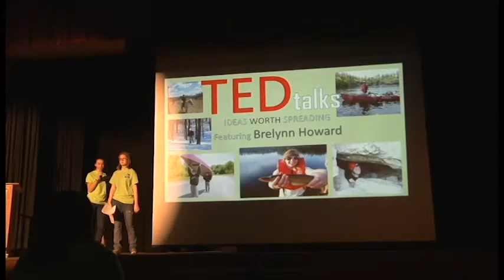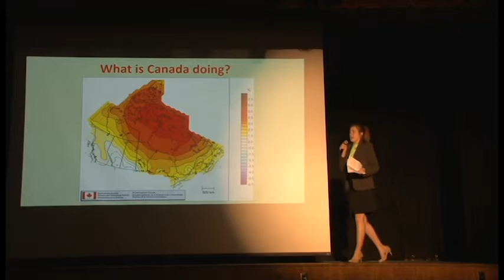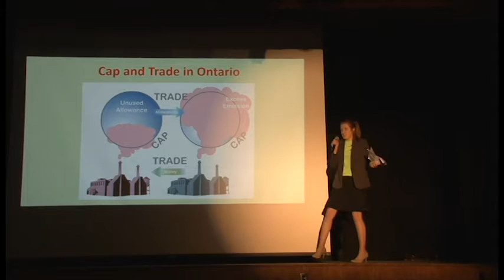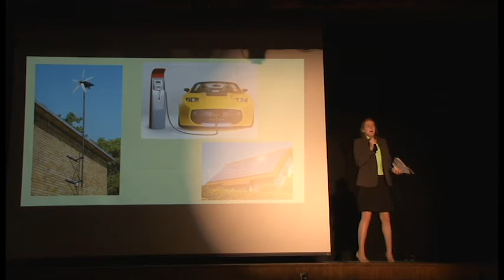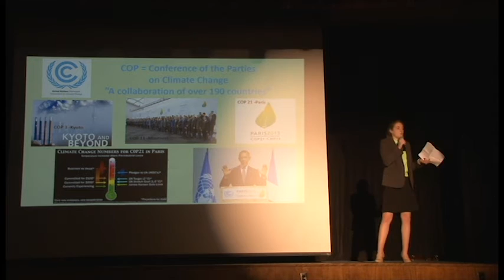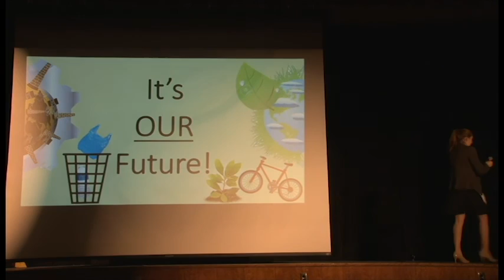PJ's Brelynn Howard presents a Ted Talk on Canada's Commitment to Countering Climate Change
Pauline Johnson Collegiate's Brelynn Howard presents a Ted Talk on Canada's Commitment to Countering Climate Change